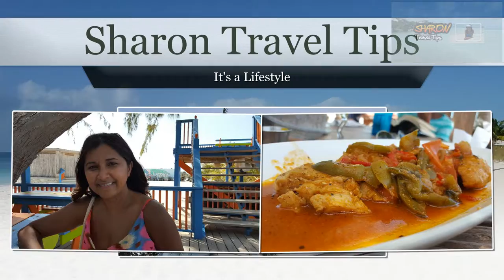Turks and Caicos Islands -Sharon Travel Tips Interview with Local Craftsman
Sharon Travel Tips Interview with Local Craftsman at the Thursday Fish Fry in Turks and Caicos.

Things to do in Turks and Caicos
If you're looking for  a family-friendly event then you should head on over to the Thursday Fish Fry in Turks and Caicos.